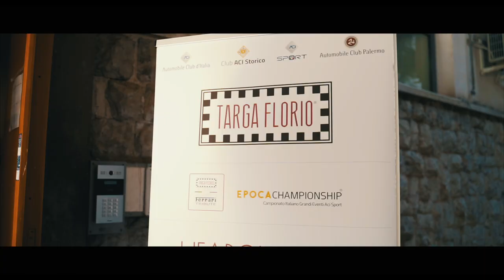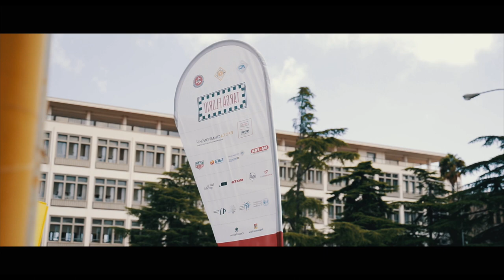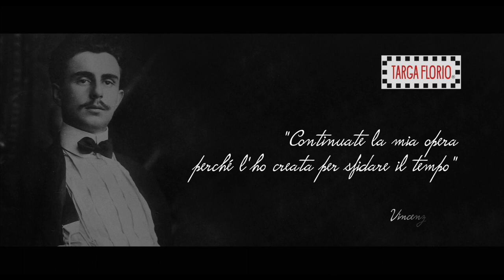Targa Florio 2019 - MaFra Main Sponsor